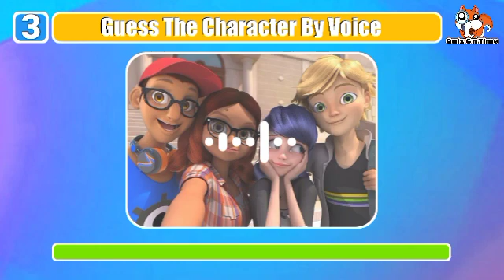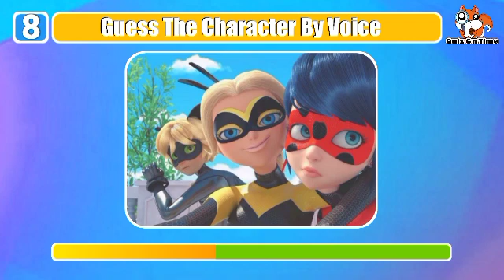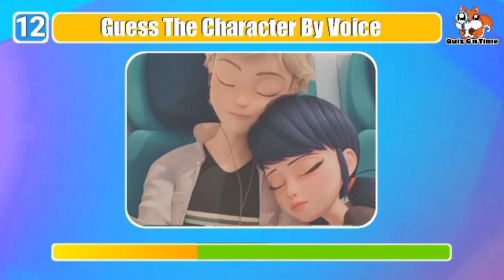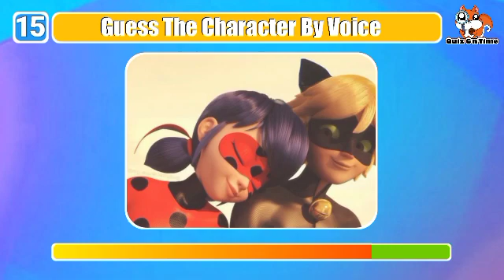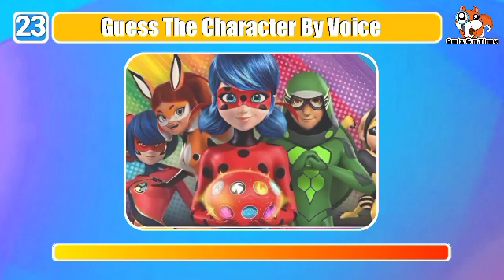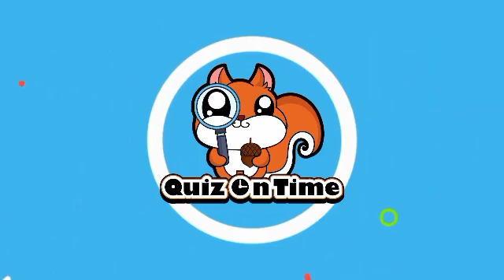How Well Do You Know the Miraculous Characters' Voices? Guess Away!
Can you identify the Miraculous characters just by their voice? Let's find out!

It works like this: In each question we give you the voice of one of the Miraculous Characters and you have to Guess whose voice it is.  After the timer runs out the answer will be shown in the Video. Wish you lots of Fun!